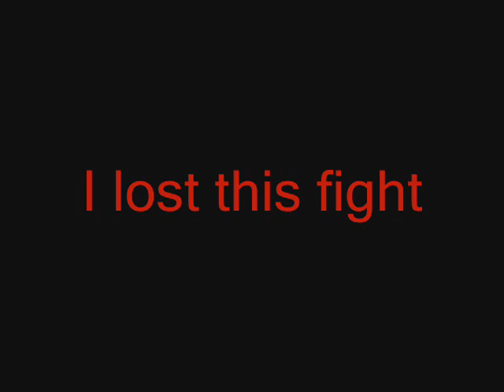Drunk Boxing Surfers Paradise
Drunken Boxing on the 19th floor Surfers Paradise